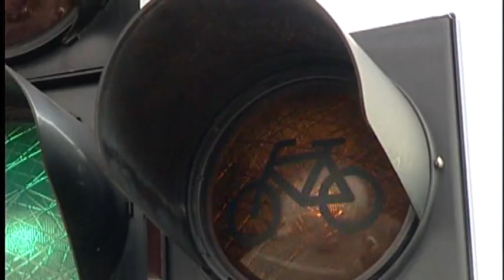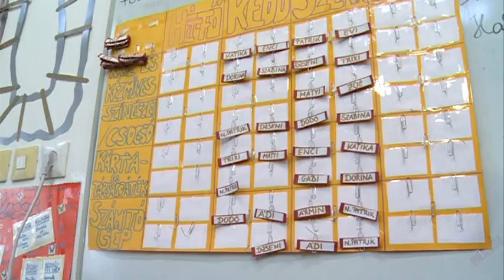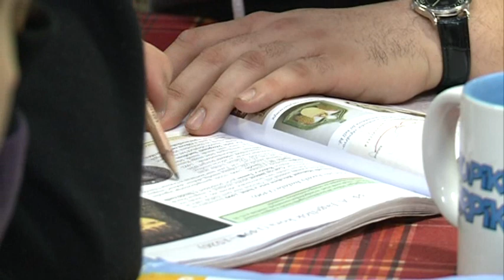Gyermekzsivaj a Szent Imre Iskolaházban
Másfél évvel ezelőtt nyitotta meg kapuit Fehérváron a Szent Imre Iskolaház. A Böjte Csaba ferences szerzetes által alapított Dévai Szent Ferenc Alapítvány intézménye húsz hátrányos helyzetű fiatalnak ad lehetőséget a kiemelkedésre úgy, hogy nem szakítják el a fiatalokat a szülőktől.